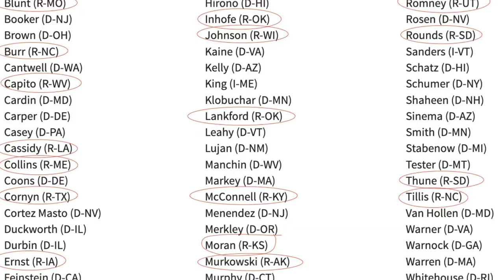Pam Bondi Takes Gaetz's Place as Trump's TOP Attorney General Pick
Pam Bondi Takes Gaetz's Place as Trump's TOP Attorney General Pick. Former Attorney General candidate Matt Gaetz is out as Donald Trump shifts his focus to Pam Bondi for the role. Known for her legal expertise and loyalty, Bondi’s nomination has sparked reactions across political circles. This unexpected move highlights Trump’s evolving strategy as he prepares for potential legal and political battles.
00:00 Geatz Step down
01:49 No Charge
03:13 Plight of a man
07:33 Recess Appointment
09:05 Trump New Nominee